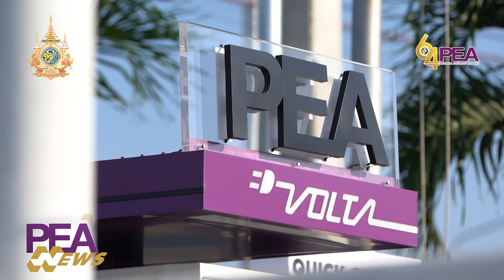PEA รับรางวัล Inspirational Brand Award จากเวที APEA 2024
การไฟฟ้าส่วนภูมิภาค ร่วมประชุม Asia Economic Forum  2024 ณ โรงแรม แบงค็อก แมริออท เดอะ สุรวงศ์ กรุงเทพฯ พร้อมรับรางวัล Asia Pacific Enterprise Awards (APEA) 2024  สาขา Inspirational Brand Award